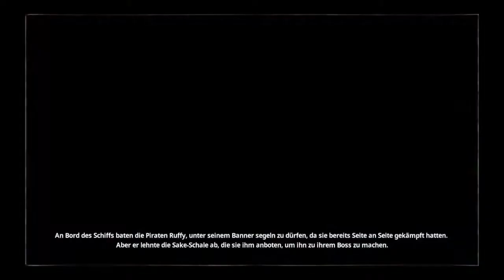Party-Crasher (Pixel Light Version) 🏴‍☠️ ONE PIECE PIRATE WARRIORS 4 | Live Let's Play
Begleite Ruffy und die Strohhutpiraten vom Beginn ihrer Reise an auf verschiedene Inseln, in der Hoffnung, den größten Schatz der Welt zu finden – das One Piece. Spiele auf einigen der außergewöhnlichsten Inseln und Gebieten der Geschichte von ONE PIECE und stelle dich berühmten und berüchtigten Feinden.
Wähle aus deinen Lieblingscharakteren und bekämpfe eine unermessliche Anzahl an Gegnern in unvergesslichen Momenten aus dem One-Piece-Anime.

Wenn Dir das Spiel gefällt, bitte unterstütze die Entwickler, sowie die Publisher und kaufe Dir das Spiel im Original!

Mit einem * markierte Links sind Ref-Links. Wenn Ihr über diesen einkauft, unterstütz Ihr mich. Für euch entstehen natürlich keine zusätzlichen Kosten. :)